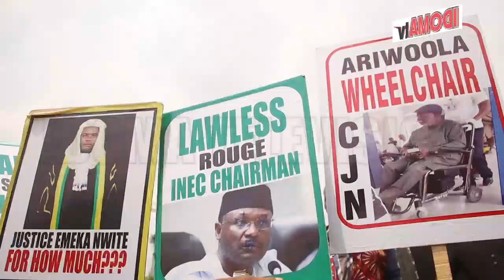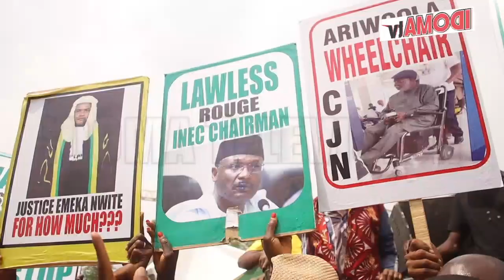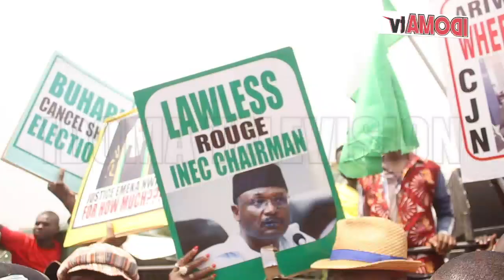PROTESTERS MOCK, DRAG CJN OLUKAYODE ARIWOOLA, INEC CHAIRMAN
PROTESTERS MOCK, DRAG CJN ARIWOOLA, INEC CHAIRMAN